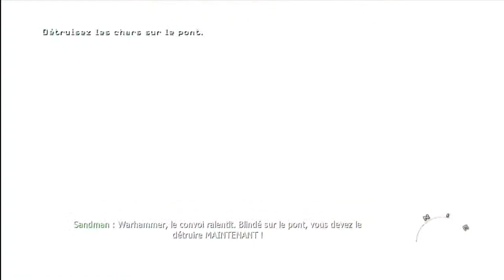La Dame De Fer Mission 11 ACTE 1 ( Modern Warfare 3 ) HD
★Avec : xTKNx Ak Pro HD ★
★ prenez 1min pour lire et à encourager l'éditeur de cette vidéo !!! ★